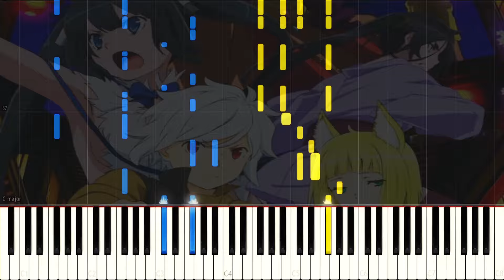Danmachi Season 2 OP - HELLO to DREAM by Yuka Iguchi Piano arrangement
Hey there !

here is my next arrangement from summer, some hours early i know but i wanted to upload it now xD

gotta finish danmachi season 1 now i really like this anime.

idk what comes next probably some live cover

see ya then !

Orginal :

by Yuka Iguchi